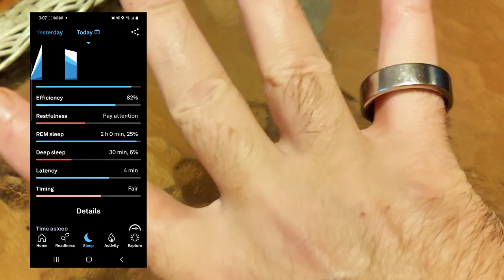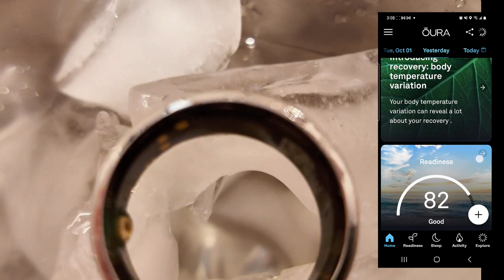I used this Oura Smart Ring for 2 years. Here's what happened...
I used this Oura Smart Ring for 2 years. Here's what happened...(amazon products you need)